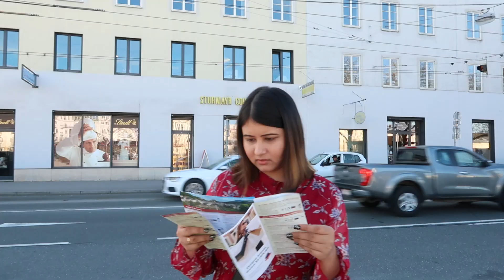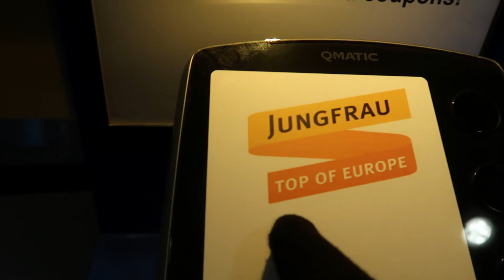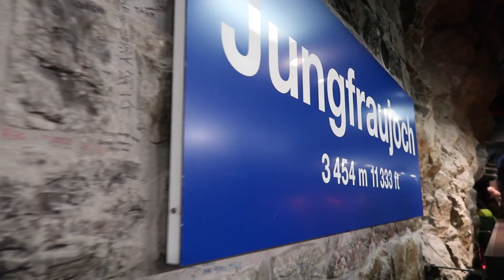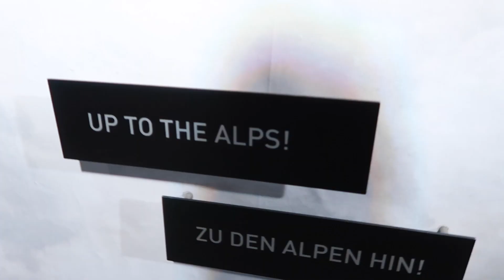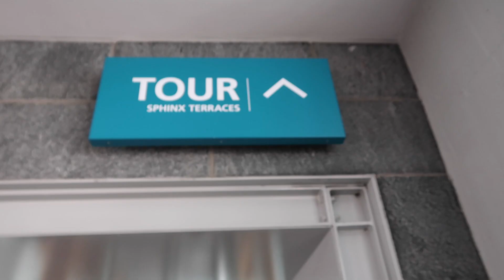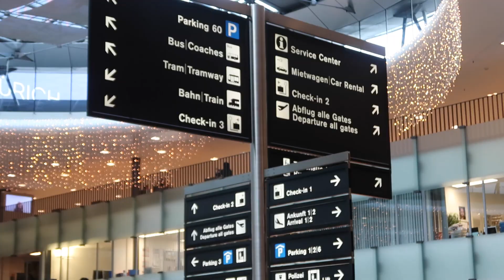Switzerland Vlog: Jungfrau & Lunch At World's Oldest Veg Restaurant | Golgappa Girl In Europe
Hello GGSquad, HAPPY NEW YEAR :)
I was in Switzerland in December and made my way to the Top Of Europe- Jungfrau. As a mountain lover, it had always been a dream to check off Alps from my list and the trip was no less than paradise. I also went to the oldest vegetarian restaurant in the world, Hiltl In Zurich. It has over 100 vegetarian and vegan dishes of different cuisines. The restaurant was founded in 1898 and has a Guinness record.

How to Go Jungfrau: From Interlaken Ost station to Lauterbrunnen or Grindelwald via the Bernese Oberland Railway. Change to the Wengernalp rack railway and go to Kleine Scheidegg. Ride the Jungfrau Railway directly from there to Jungfraujoch – Top of Europe.

Hiltl: Sihlstrasse 28, 8001 Zürich, Switzerland
Cost: 4.5 CHF per 100 grams

I went to Europe this year in the month of December and explored Switzerland, Prague, Budapest & Salzburg. As it was my birthday trip, I wanted to make sure I don't miss out on the moments by just working, so I shot some bits and made a quick vlog.